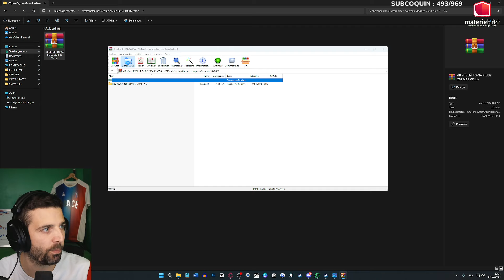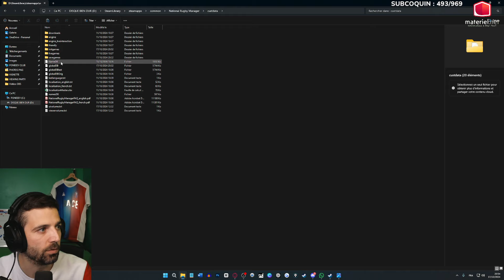JOUER AVEC LES EFFECTIFS 2024/25 à NATIONAL RUGBY MANAGER ! Lien vers V8⬇️⬇️⬇️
Déjà un maximum de merci à mad_V qui a fait cette MaJ sur la base de donnée de NATIONAL RUGBY MANAGER (2018) et qui nous permet de prendre du plaisir avec les effectifs actuels en ProD2 et en TOP14 2024/2025 !

JOUER AVEC LES EFFECTIFS 2024/25 à NATIONAL RUGBY MANAGER !

Je suis en live sur ma chaine Twitch les matins entre 10h et 13h ▶️Twitch.tv/PoneeeyClub

Je suis un streamer sur Twitch du nom de PoneeeyClub, je parle beaucoup de sport, pas mal de rugby mais je joue aussi les matins entre 10h et 13h à des jeux vidéos. Jeu de gestion, Jeu de sport, jeu de simulation, ici je dépose mes replay mais aussi des série exclusives !